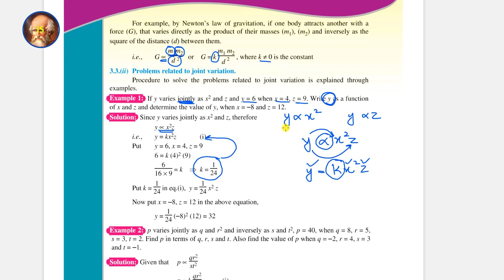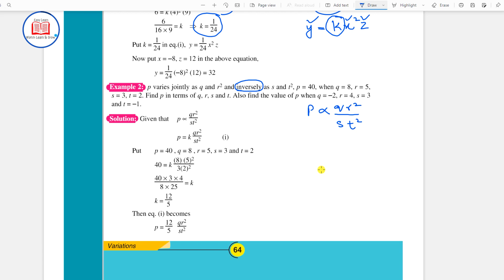Joint Variation || Solving Example 1 & 2 || Chapter # 3 || Episode 102 || Easy Learn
This lecture consists of the following concepts:
Relations
Variations
Type of Variation
Direct Variation
Relation
Proportionality constant
Means
Extremes
Proportion
Product of means
Product of extremes
Types of proportion
Theorem of Invertendo
Theorem of Alternando
Theorem of Componendo
Theorem of Dividendo

Contents of this video:

00:00 - Introduction to lecture
00:25 - Joint Variation
03:05 - Example
05:56 - Example # 1
10:50 - Example # 2
17:50 - Important Announcement
18:20  - Closing of lecture